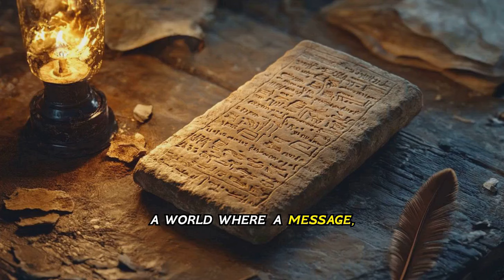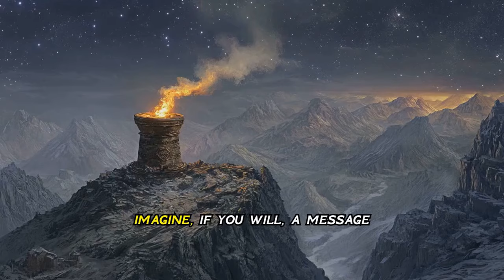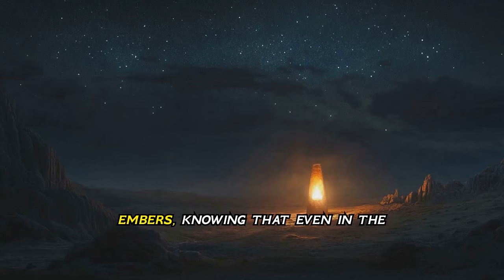Ancient Empires: Messaging Before Internet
Before the internet, empires faced huge challenges in communication.  This video explores how ancient Persia and Rome built innovative systems to send messages across vast distances.  Learn about their ingenious methods, from relay stations and courier networks to early forms of optical telegraphy. History buffs and anyone curious about the origins of communication won't want to miss this.

0:00 Echoes of Antiquity: A World Without Whispers
1:07 The Royal Road: Persia's Highway of Voices
2:07 Chapar Khaneh: Where Wind Met the Written Word
2:49 Whispers in the Night: Persia's Coded Messages
3:41 When Mountains Spoke: Fire Beacons Across the Empire
4:27 From the Forum to the Frontier: Rome's Cursus Publicus
5:26 Mutationes & Mansiones: The Pulse of the Roman Roads
6:23 Diploma: The Courier's Badge of Authority
7:08 Across the Waves: Rome's Maritime Messengers
8:02 On Wings of Message: Pigeons in the Service of Rome
8:55 From Papyrus to Policy: Shaping Empires, Connecting Worlds
9:56 The Unseen Architects: Labor, Resources, and Empire
10:52 Beyond Smoke Signals: Glimpses of the Future
12:14 A Legacy Etched in Stone and Time